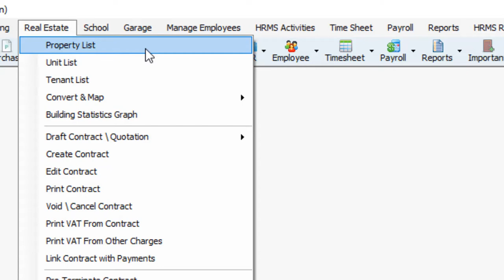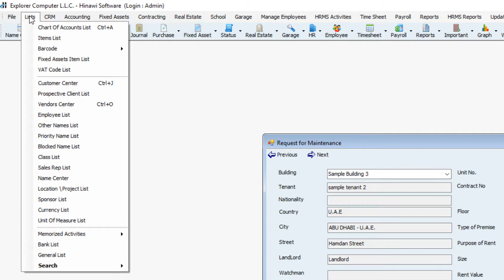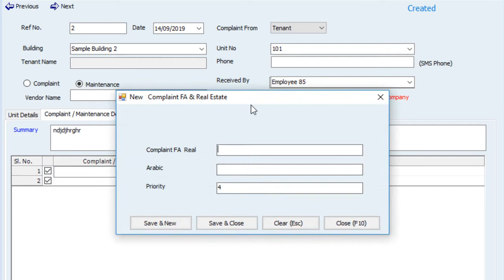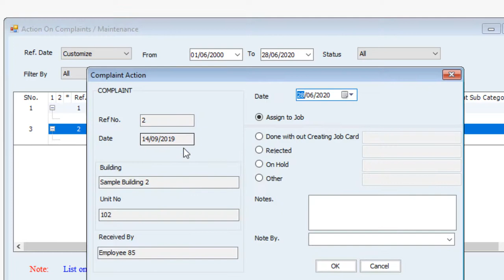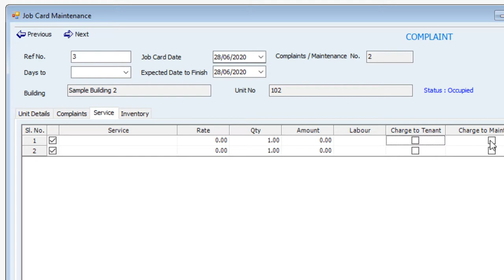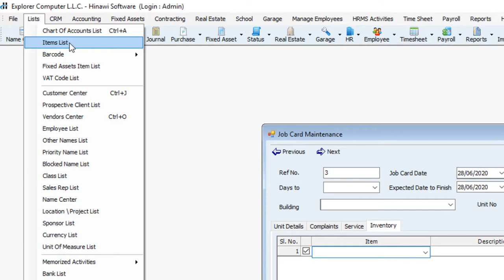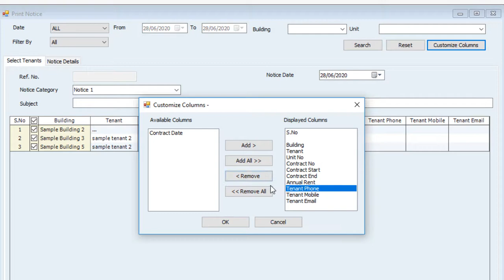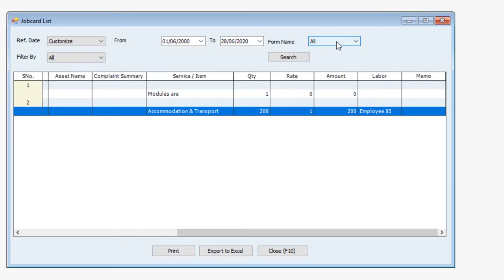Maintenance in Real Estate Module in Hinawi Software - English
@حاتم الحناوي
@حاتم _الحناوي
@برمجيات الصيانة في نظام إدارة العقارات في برنامج الحناوي - انجليزي

Introduction

Hinawi software solutions bring customized modules for your business. You are introduced to your Real Estate Module in Hinawi Software, one platform to track all your Properties, Tenants, Contracts, Collections, and more. The actual Estate Module can accommodate all Real Estate businesses and manage their financial data. Following are the purposes in Real Estate Business that the Real Estate Module in Hinawi Software can work:

Renting for Resident: The system users can track all their tenants that are in Contract for a particular unit.

Commercial: The users of the system can allocate specific units for Commercial purposes

Real Estate Investment: The users of the system can manage their properties and the properties of others. The system will provide all the facilities to manage the investments in other properties. T also accommodates the commission received from the business.

Features:
Adding properties and units of different types with images
Tenants center with detailed information
Tenancy Contract quotation with customizable templates
Create Tenancy Contracts, Cancel, Pre-terminated, Release, and Renew
Commission
Maintenance of properties
Level of access
Comprehensive reports, Reminders, Design templates forms, and Printing
Advanced Settings
Arabic and English
Integrated with Other modules in Hinawi Software
Integrated with Hinawi Web and Mobile application
Integrated with QuickBooks Accounting

Activities of Real Estate Module

Property- The system users can record all the properties they own.

This feature will allow the users to capture general.

Details (Cost of property, Number of Units it holds, etc.). It

It will also allow capturing its pictures.

 Units- The system users can record all information about units

Contained in that property. is feature will allow the users to

capture general details about the Unit (No. of rooms in

the team, the purpose of use, cost of the unit, etc.) It will also allow capturing its pictures. An example of a unit may include- Flat in a building.

  Tenants Information- The system users can record all information

About their tenants. I include personal details of the accounting activities.

they have performed (Ex. Repayments), Contract status, contract expiry

Date, and much more.

 Creation of Contract Quotation- Users can create the quotations for their

The quotation will capture the information such as personal
details of the customer, the unit that is being allocated for the customer, and

Rent evaluation information for that customer, etc.

 Contracts:

  Automatic contract creation- Once the Quotation is approved, it will

Be converted into a lease. The user needs a final contract which is a

a document that acts as a rental agreement between the landlord

And the tenant. The system allows creating them automatically.

When the user makes a new contract, the fields of the
the form is auto-filled, and the data is fetched with the information

That was entered at the time of the creation of the quotation.

Cancel Contract- The system gives the privilege to cancel the

Contract for that particular tenant. The cancellation of the Contract can

Be made within a limited period.

  Renew Contract- The contracts can be renewed after the expiry date or

Even before expiry. No n ed to wait for the expiry date. When the

user renews the Contract for that particular tenant, the basic

information will be read from their previous Contract and the

the system will also give the privilege to increase or decrease the rent

 Pre terminate Contract- The users of the system can Pre Terminate.

The Contract for that tenant. This means that the tenant that gets

Pre-terminated their Contract will get a refund on the remaining

Period of the Contract. The s stem will automatically calculate the

Amount and debit it to the tenant.

 Release Contract- The user can terminate the Contract whenever

The tenant wishes to leave. This feature will not provide a refund.

Of their rent, although it will just refund their security deposit.